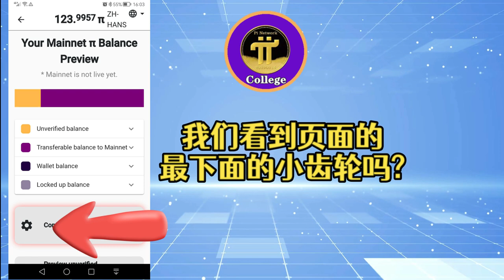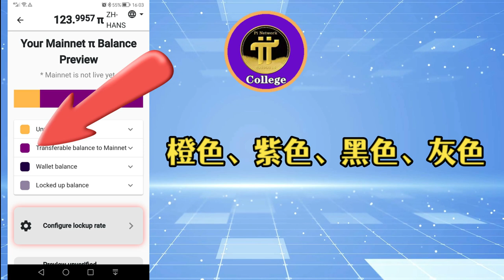【Pi Network】⚡主网前❗ 锁仓问答❓「Pi College學院」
💥PI幣推薦視頻
    ✅Pi KYC攻略 👉youtu.be/aW-PwxNGJj0
    ✅ Pi 资本介入，最低共识300美金，2024年10万美金👉  youtube/Yjirx72IZKI
    ✅勁爆亞馬遜將使用Pi支付｜特斯拉也要Pi支付👉  ​youtube/gG2jGU5aCzI
    ✅如何在蘋果下載Pi APP👉youtube/wj_oAqp4Zws
✅ PI幣和比特幣有什麽區別？
    ✅ 教你如何做Pi的KYC👉youtube/pRtCIrXNWFo
    ✅快逛Pi易貨商城👉youtube/aj4NJsl8-3o
    ✅介绍Pi易貨的購物中心👉youtube/vdoOQba4kQE
✅ 教學pi幣怎样註冊？步驟？
    ✅ Pi密碼忘記了？如何找回來？👉youtube/JL2F-QcOAm8
Pi幣 Pi币 Pi Network